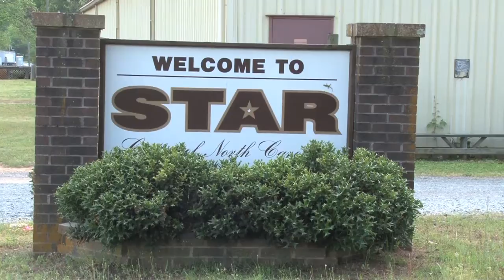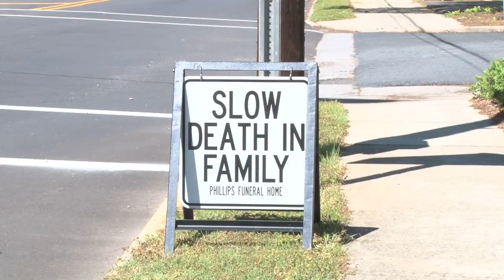Wondrous Love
Ministers, doctors, lawyers, EMTs, funeral related personnel, florists, and insurance agents all perform services that support the deceased and their family members, of which they mostly have no personal knowledge—an assembly line of detached care. But in Star, a town of less than eight hundred people, it is very different. Carol Edmonds grew up in rural Guilford County, North Carolina. An avid photographer and social justice advocate, she is a certificate student at CDS and is transitioning into videography, with Wondrous Love being her first film.